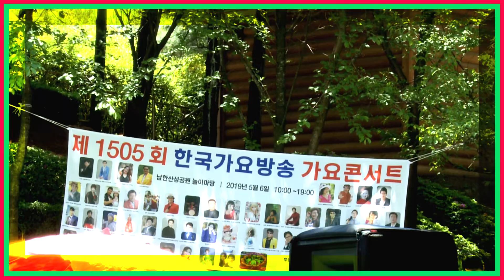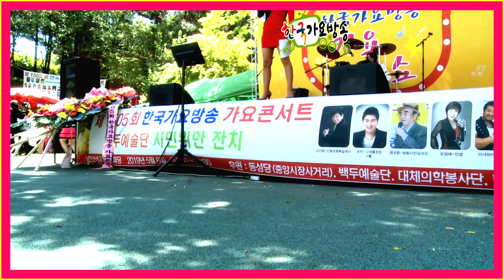성남시민위안잔치-남한산성놀이마당-봄맞이쑈-한국가요방송총연합회.010-7165-5099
한국가요방송-클릭하세요.다음카페-한국가요2022년korea TOP sing.a-특별 이벤트
컴퓨터음악이아닌(악기음악32인조):1곡100만원-(작사.곡.편곡)(트롯트.뽕짝,쎄미트롯트.각종음악)
21세기는움직이는스마트폰시대
사랑합니다전화-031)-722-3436.유튜브-방송-클릭하세요
한국 가요 방송 가요 대행진한국 가요 방송 가요 대행진